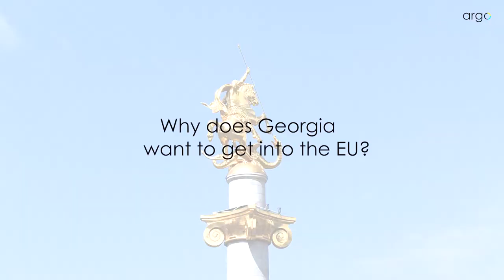GEOEUvalues Project: Interview with Zurab Karumidze | Polis180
Between a Rock and a Hard Place? Georgian, German and French Perspectives on European Values and Euro-Atlantic Integration

Polis180, (Paris) are implementing a joint project on European values and ways of better anchoring them in the Georgian and the EU’s societies. The European Union is being increasingly challenged by populist and Eurosceptic forces, and European values are clearly under threat in several EU member states. In Georgia, the Association Agreement with the EU is being implemented and the country is moving closer towards Europe in many ways. Nevertheless, challenges remain in the face of both external and internal threats, for instance regarding the safeguarding of human rights.

Thus, in the framework of their project GEOEUvalues, Polis180, GIP and Argo examine: What are the main challenges to European values in Georgia and in the EU? What are European values in the first place? How can we foster European values in the EU and the Eastern Partnership countries? What is the relationship between European values and EU accession?

Thanks to Guillaume Ullmann (Argo Think Tank) for this video interview!!!